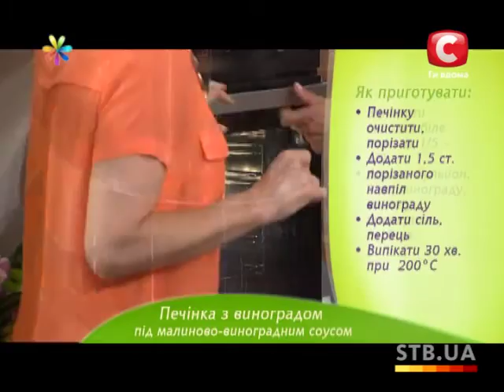Печень с виноградом - Все буде добре - Выпуск 245 - 02.09.2013 - Все будет хорошо - Все будет хорошо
Татьяна Литвинова расскажет, как соединить два ингредиента -- печень и виноград, чтобы получился настоящий деликатес